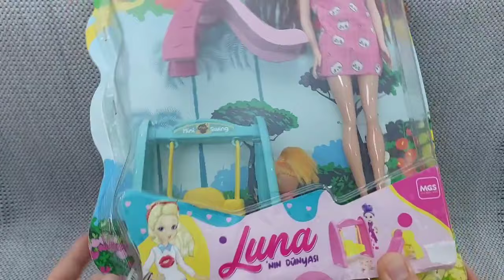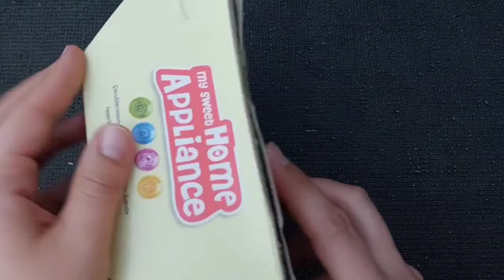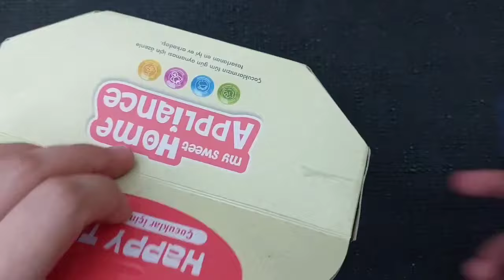Hello Kitty toys | 10 Minutes Satisfying with Unboxing Beautiful Barbie Doll kitchen Toys | ASMR